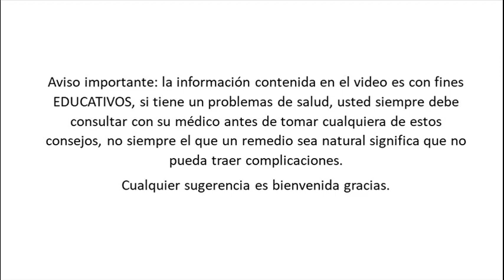Hierbas Medicinales para Calmar los Nervios - Plantas para Los Nervios, Ansiedad, Estres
Entre las hierbas para calmar los estados nerviosos o de intranquilidad, algunas son muy populares y conocidas. Tal es el caso de las que te compartimos a continuación.
Valeriana.
La valeriana es el remedio casero muy popular en el tratamiento del estrés. Tiene efectos Tranquilizantes, especialmente recomendado para el descanso y para conciliar el sueño. También es util para aliviar los dolores producidos por la menstruación.
Contiene un increíble efecto sedante. Tal es así que se emplea con éxito en el tratamiento natural para la fibromialgia, regulando el sueño y combatiendo la ansiedad que genera el padecimiento de esta enfermedad.
Tilo.
 El tilo en infusión es un clásico entre las hierbas medicinales para los nervios. También es muy útil para aliviar los molestos espasmos nerviosos en el estómago, toma en cuenta esto. Solo se debe beber un máximo de 3 tazas diarias. También se puede combinarlo con otras plantas con efectos similares, como por ejemplo la planta de la valeriana, melisa o lavanda.
La manzanilla.
La manzanilla es increíblemente buena como un remedio del sistema nervioso central que también tiene una afinidad por el Sistema Nervioso Entérico, que reside los intestinos. Estos dos sistemas nerviosos son altamente comunicativos a lo largo del día. La manzanilla es calmante, antiespasmódica y calmante para todo el intestino, además de restaurar y relajar a una persona sobre estimulada.
Melisa.
También es conocido como toronjil. Tiene una propiedad predominante, que es la relajación, por lo que se utiliza comúnmente en casos de estrés, problemas de insomnio o ansiedad, también nerviosismo. Tiene también efectos antiespasmódicos, que como se mencionó anteriormente, viene muy bien en caso de esfuerzos físicos, para aliviar la tensión muscular, y también para aliviar los espasmos del aparato digestivo.
Podemos  tomarlo en una infusión, para elaborarlo solo colocamos una cuchara de hojas y flores de melisa, en una taza de agua hirviendo, dejando reposar por 10 minutos, de igual manera solo se bebe tres veces al día.
Todas estas plantas medicinales son excelente para calmar los nervios, estados ansiosos, etc. Tómalas muy en cuenta.

Temas relacionados:
que es bueno para los nervios alterados
te para los nervios y el estres
plantas medicinales para los nervios y ansiedad
remedios caseros para los nervios y el estres
que medicamento es bueno para los nervios